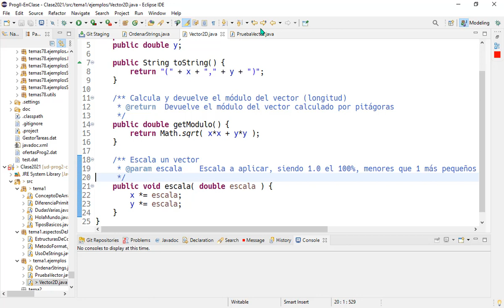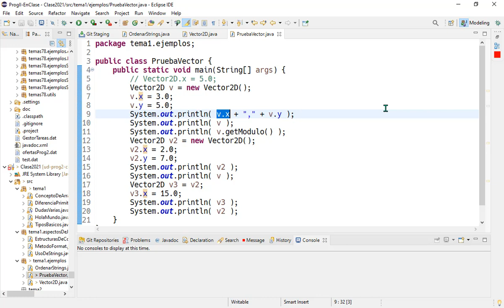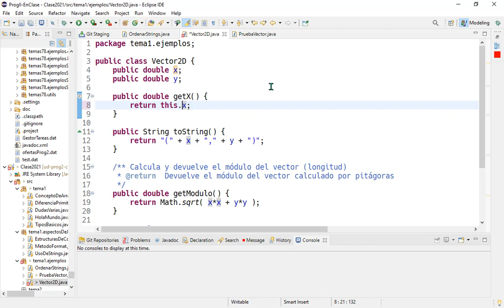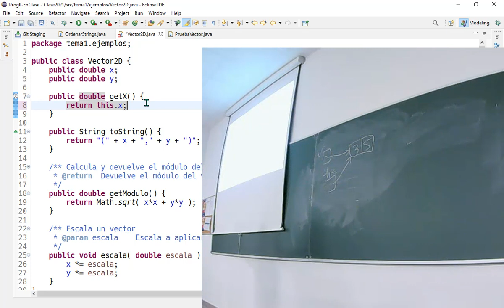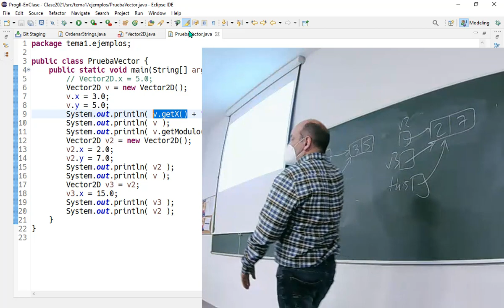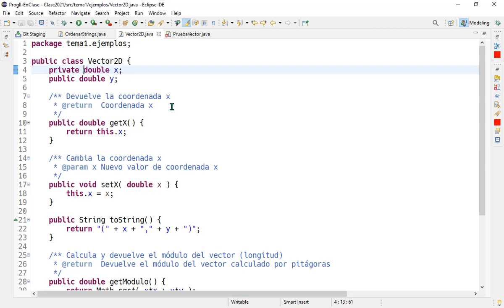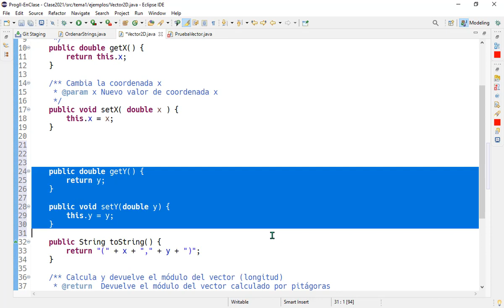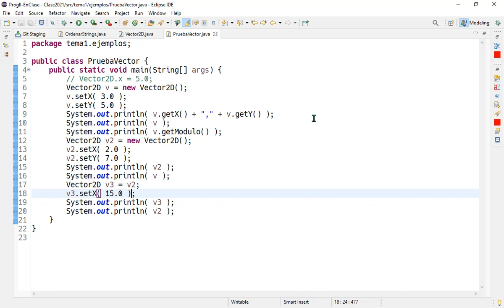Prog2 01 04b. Gets, sets, this.